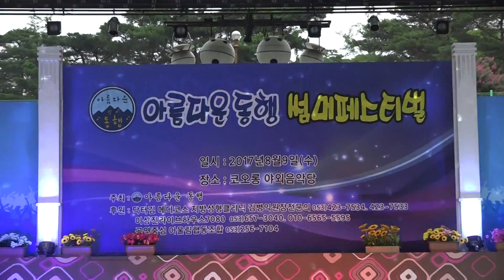가수 류재희 꽃망울--아름다운동행 썸머페스티벌